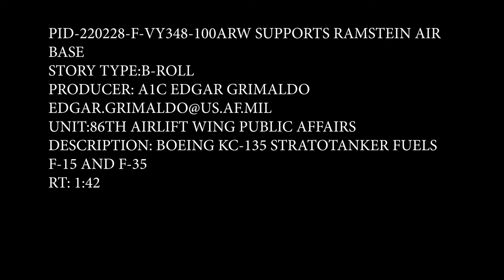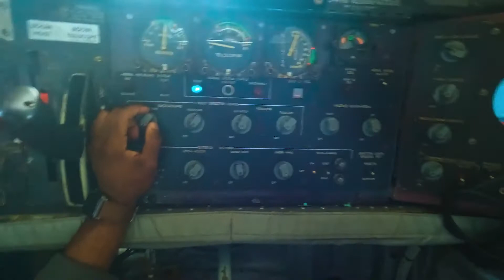U.S.A.F. 100th Air Refueling Wing supports Eastern European Ops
U.S. Air Force Boeing KC-135 Stratotanker attached to the 100th Air Refueling Wing provides fuel to an F15E Strike Eagle and F-35 Lightning II in Eastern European airspace, Feb. 26 and 28, 2022. The 100th Aerial Refueling Wing assigned to Royal Air Force Mildenhall is currently operating missions out of Ramstein Air Base, Germany, providing 24-hour support to NATO allies and partners. (U.S. Air Force Airman 1st Class Edgar Grimaldo)